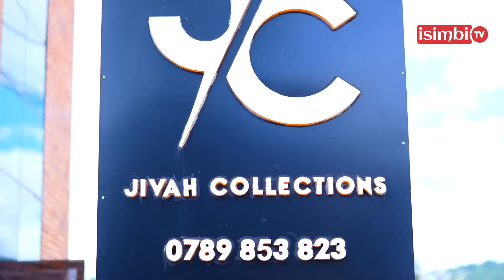UBUKWE BWAPFUYE KU MUNSI WA NYUMA KUBERA UMUGENI😢UKO NACITSE UKUBOKO😢 UBU NASIGAYE MU GAHINDA KENSHI